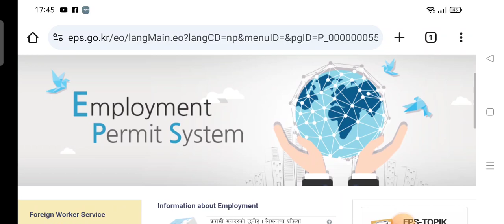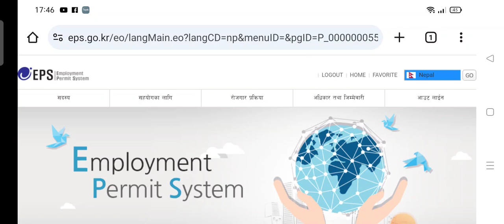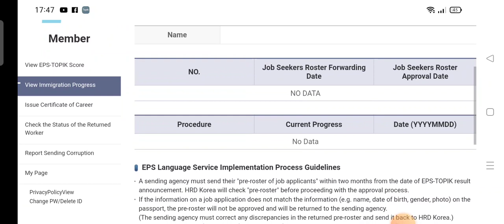jop application form data send भयो कि भएन भनेर थाहा पाउने तरिका।korealearning job application data